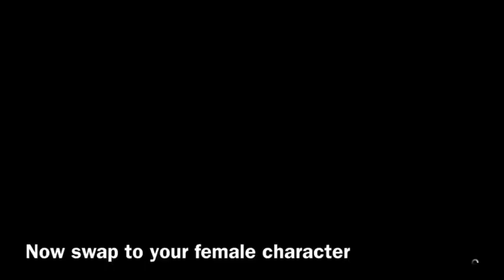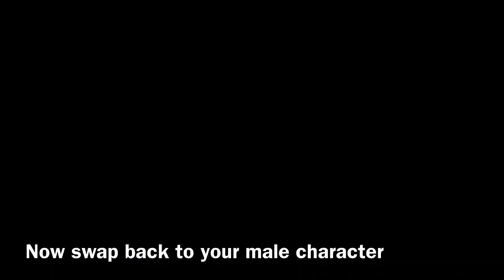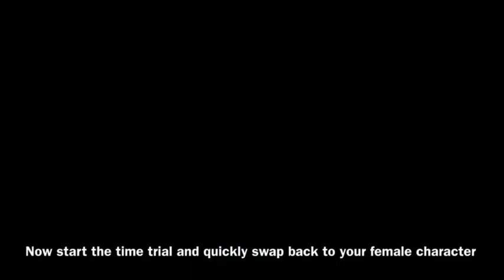GTA 5 ONLINE HOW TO OBTAIN PINK JOGGERS AFTER UPDATE 1.50 (TRANSFER GLITCH) *PS4/XBOX1*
THIS IS A VIDEO SHOWING A VERY EASY WAY TO OBTAIN THE PINK JOGGERS IN GTA ONLINE. (THIS METHOD ONLY FOR FEMALE)